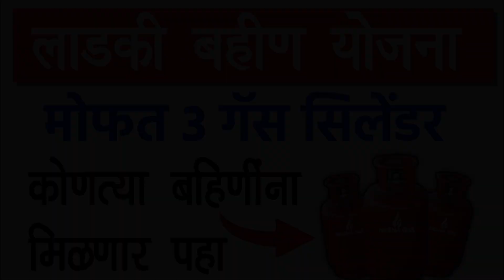🔥वर्षाला 3 गॅस सिलेंडर मोफत देणार🔥अजित पवारांची मोठी घोषणा🔥free cylinder yojana news🔥pune live news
🔴About Video -
Breaking News @MARATHIDNA
🛑Upstox मध्ये Free D Mat अकाउंट ओपन करण्यासाठी ची लिंक

Your Query -

🛑Tags